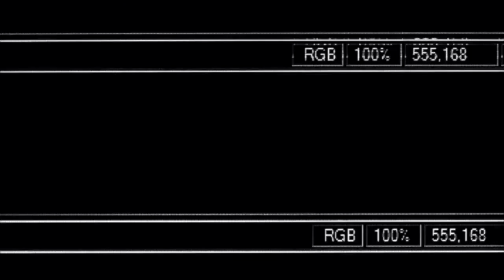Boss Baby Family Business Preview